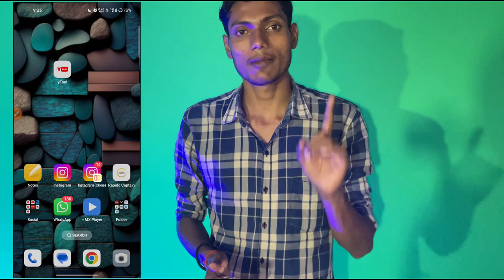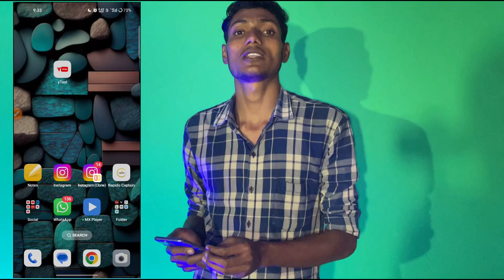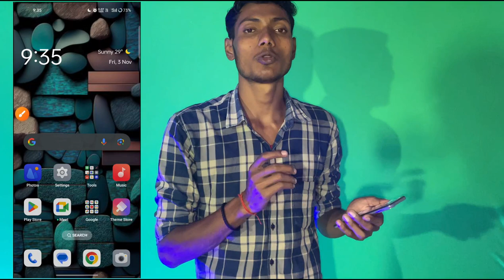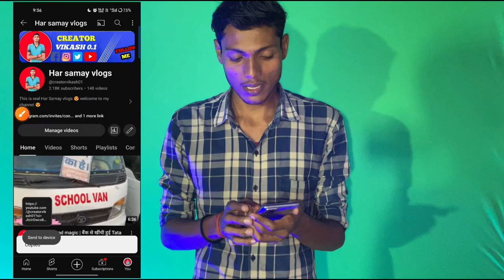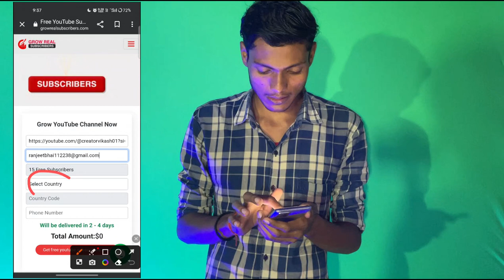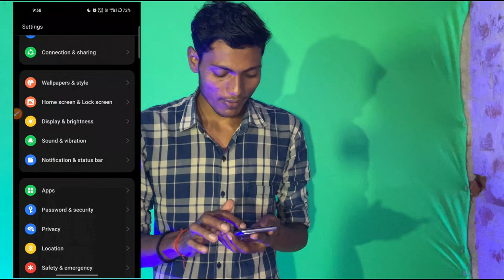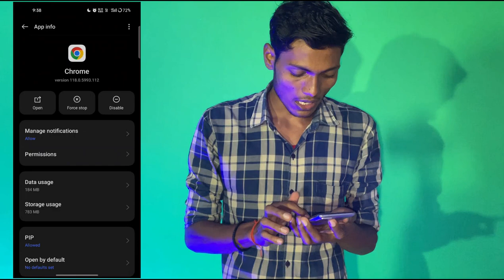Subscriber kaise badhaye🔥| subscribe kaise badhaye | how to increase subscribers on youtube channel